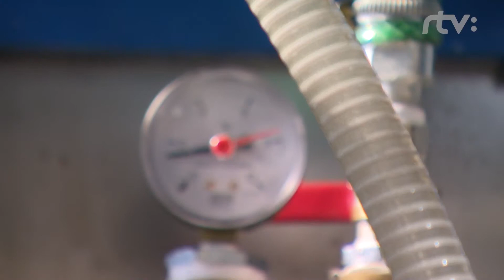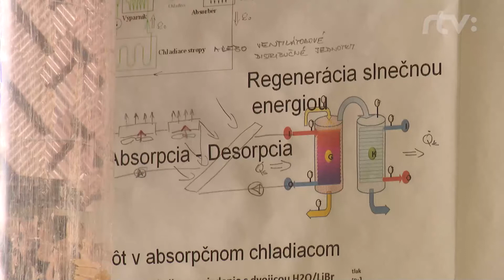VAT - veda a technika (ekologická klimatizácia)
Na Slovensku bude témou ekologická klimatizácia zo Strojníckej fakulty STU v Bratislave.